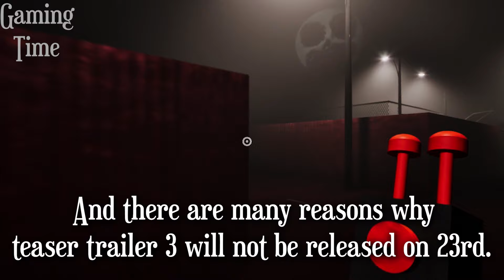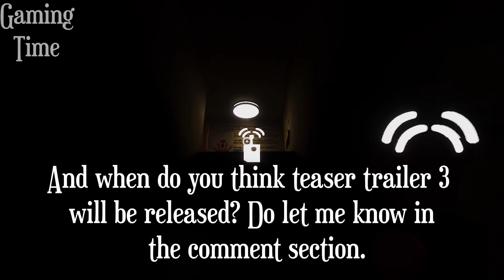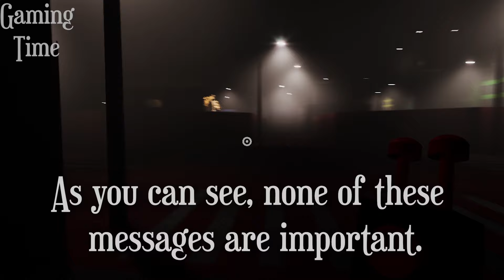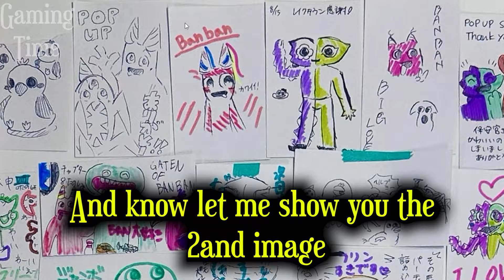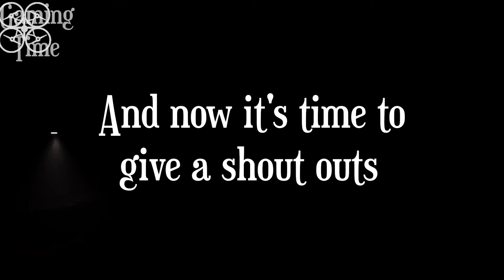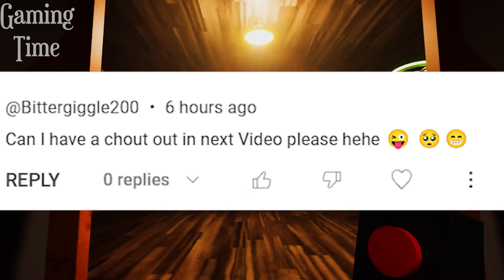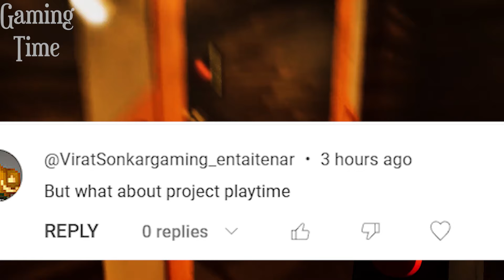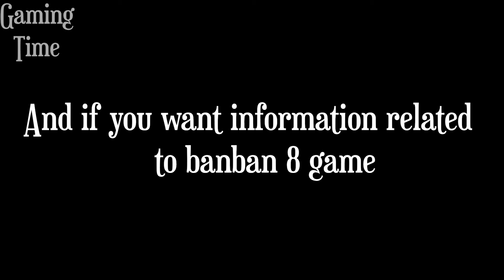We Got BAD NEWS About GARTEN OF BANBAN 8 Game By Euphoric Bothers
1) euphoric brothers garten of banban 8
2) garten of banban 8
3) garten of banban 8 trailer
4) banban 8 and euphoric brothers
5) garten of banban 8 teaser trailer 3